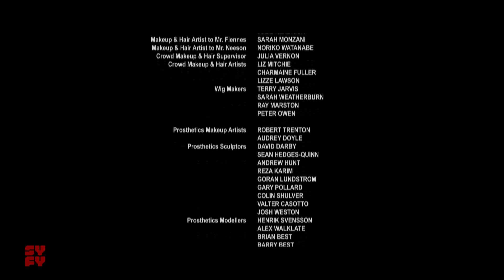Journey to the Center of the Earth - Syfy Intro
Recorded on December 1st